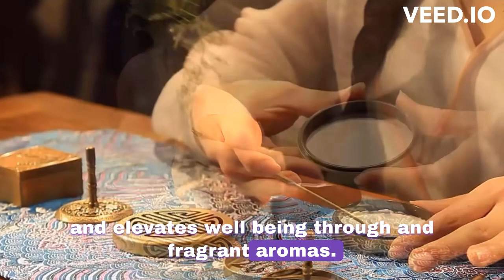The Art Of Incense | Kodo Journey | Incense Burner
MAHA is a lifestyle brand inspired by timeless traditions with the purpose to awaken you to a higher level of awareness and each and every day. Our stylish, meaningful essentials are designed to ignite happiness, health and prosperity and to guide you towards manifesting your dreams.

Our incense and incense burners are carefully crafted with premium materials, ensuring that every aspect of our product is of exceptional quality. We take pride in offering a variety of scents, each designed to create a different atmosphere and mood. From refreshing and calming scents to invigorating and uplifting ones, we have something for everyone.

MAHA embodies being connected to the universe's energy and living mindfully, using simple tools and rituals to achieve balance and attract positive relationships.